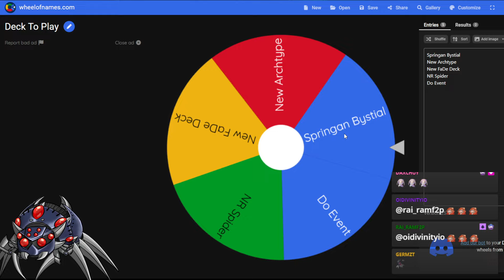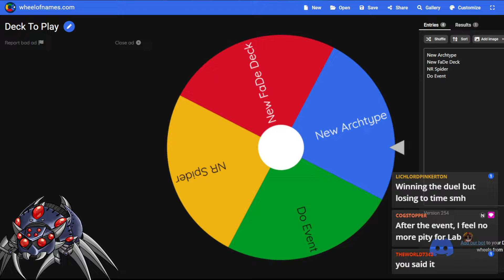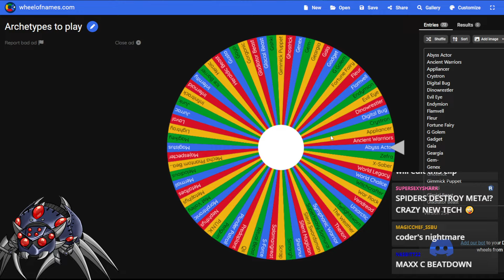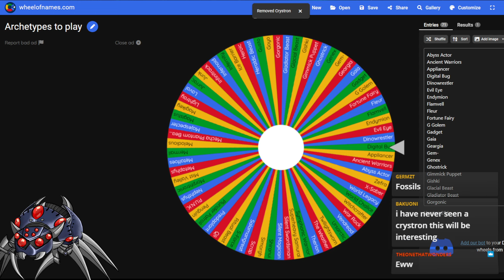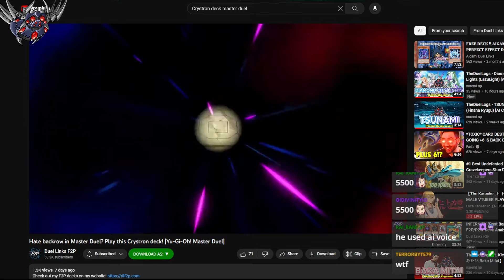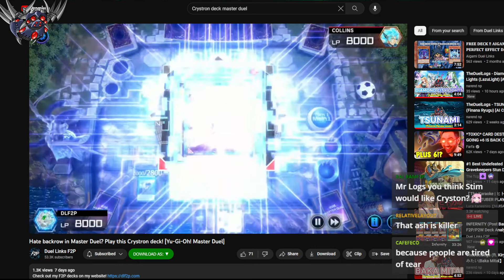Ranking with Springans, Then Playing Labrynth in the Monster Type Festival - TheDuelLogs [Archive]